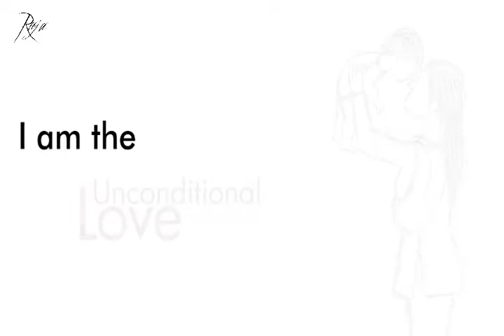Women's day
Video from Rajaramesh Billa